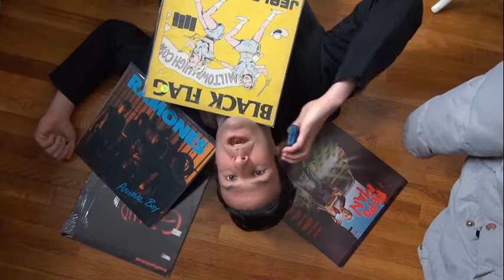Opening Monologue Part 1 - Live Mike LIVE! 3/27/15